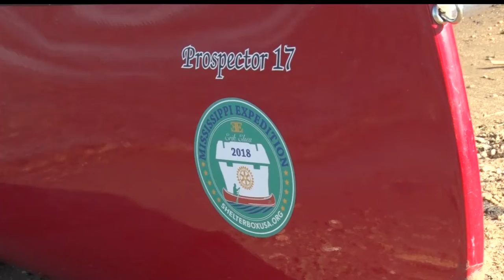Florida Man Canoeing Down The Mississippi To Promote ShelterBox Program